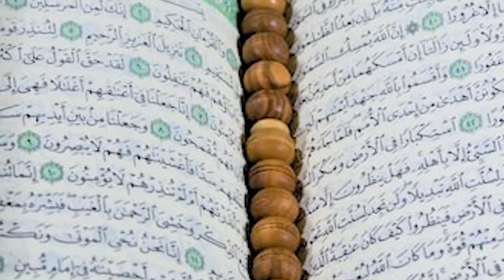Exclusive Interview Haji Younas Ansari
: Chapters :
Haji Younas Ali Ansari  00:00  5:34
Ashraf Ali Ansari  5:34  12:08